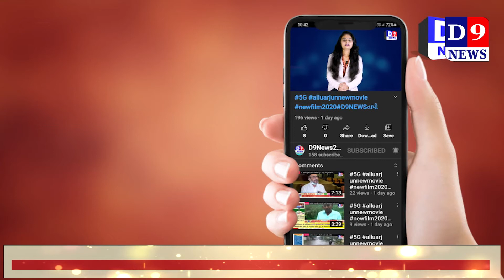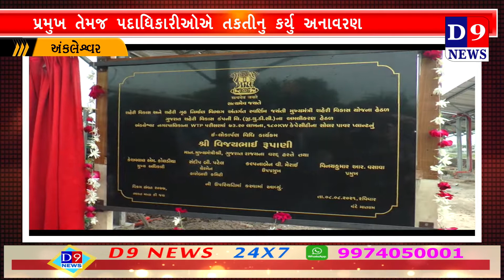સોલાર પાર્કનું મુખ્ય મંત્રી ના હસ્તે ઈ-લોકાર્પણ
Title:  અંકલેશ્વર સોલાર પાર્કનું મુખ્ય મંત્રી  ના હસ્તે ઈ-લોકાર્પણ
Name of the Reporter : dharmesh patel
Date & Time : 09/08/2021 12:00:00

Descriptions
ભરૂચ જિલ્લા માં સૌ પ્રથમ વખત કોઈપણ નગર પાલિકા દ્વારા સોલાર પાર્ક ઉભો કરવાની પહેલ કરી હોય તેમાં હવે અંકલેશ્વર નગરપાલિકા સામેલ થઈ છે શહેરી વિકાસ અને શહેરી ગૃહ નિર્માણ વિભાગ અંતર્ગત સ્વર્ણિમ જયંતિ મુખ્યમંત્રી શહેરી વિકાસ યોજના હેઠળ ગુજરાત શહેરી વિકાસ કંપની લિમિટેડ  દ્વારા અંકલેશ્વર પાલિકા ના ફિલ્ટર પ્લાન્ટ ગામ તળાવ ખાતે સોલાર પાર્ક નિર્માણ કરવામાં આવ્યું  હતું. નગરપાલિકા ના વોટર ટ્રીટમેન્ટ પ્લાન્ટના પરિસરમાં 73.20 લાખ ના ખર્ચે 180 કિલો વોટ કેપેસિટી ના સોલર પ્લાન્ટ નુ ઇ- લોકાર્પણ રાજ્યના  મુખ્યમંત્રી વિજયભાઈ રૂપાણીના વરદ હસ્તે કરવામાં આવ્યું હતું જયારે સોલાર પાર્ક  સ્થળ પર  અંકલેશ્વર નગરપાલિકા ના પ્રમુખ વિનય વસાવા, ઉપપ્રમુખ કલ્પનાબેન મેરાઈ, કારોબારી અધ્યક્ષ સંદીપ પટેલ,  નગરપાલિકા સભ્યો  ઉપસ્થિતમાં પ્રમુખ વિનય વસાવા એ તકતી નું અનાવરણ કરી સોલાર પ્લાન્ટ ને કાર્યરત કરાવ્યો હતો
આ સોલાર પ્લાન્ટ  અંદાજે 180 કિલો વોલ્ટ વીજળી પ્રતિ દિવસ એટલે કે રોજના 720 યુનિટ વીજળી ઉત્પન્ન કરશે. જે નગર  પાલિકા ને મહિના માં અંદાજિત 4 લાખ રૂપિયા ઉપરાંત ના વીજ બિલ બચત સાથે વાર્ષિક 40 થી 50 લાખ રૂપિયા ઉપરાંત ની બચત થશે